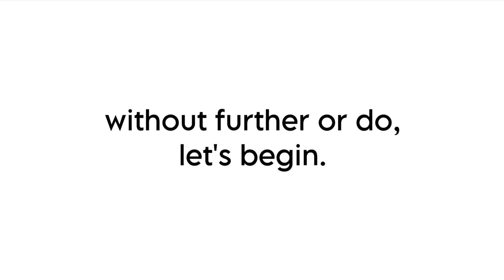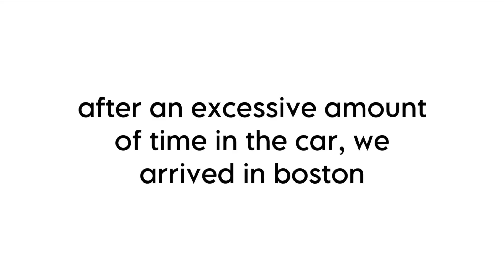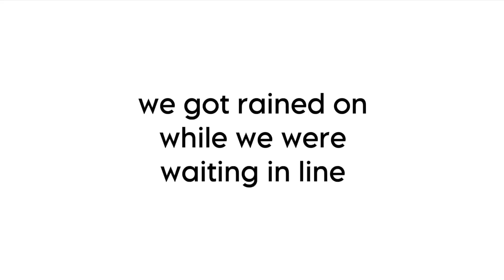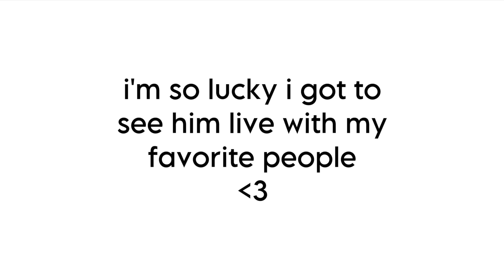ruel in concert!! | a very short vlog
hey y'all! i saw ruel live last night with some of my favorite people :) i thought it would be fun to capture the memories in this little vlog. i hope you like it!